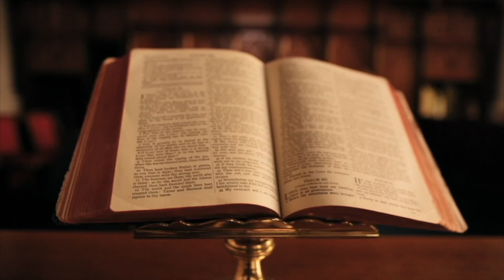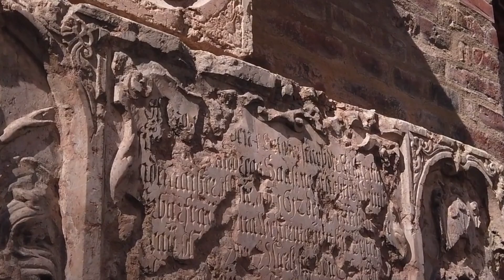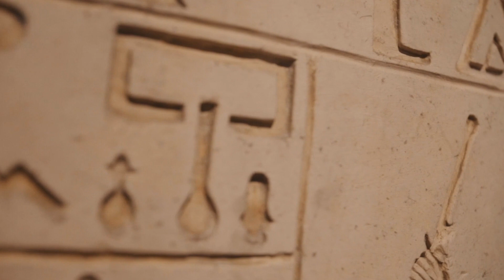SPARTANËT DHE BETEJA E TERMOPILËVE